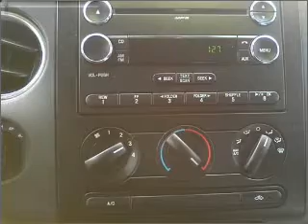2008 Ford F150 SuperCrew Cab - Whitefish MT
Year: 2008
Make: Ford
Model: F150 SuperCrew Cab
Trim: XLT Pickup 4D 5 1/2 ft
Engine: 8 cylinder Flex Fuel 5.4 liter
Transmission:
Color: White
Mileage: 108551
Address:
6331 HWY 93 South